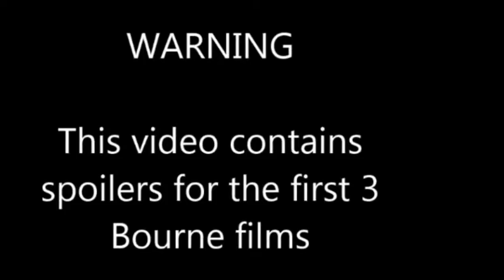The Bourne Trilogy Movie Review Part 1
The first part of an extended review of the first three Jason Bourne films. CONTAINS SPOILERS! They are used for entertainment and criticism purposes.